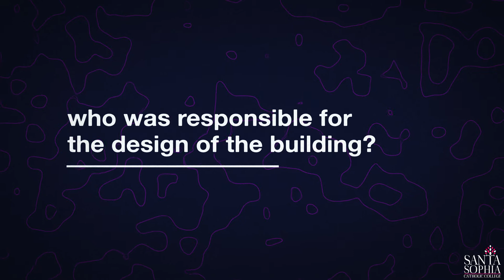Builder Q&A: Building Design | Santa Sophia Box Hill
A group of hand-selected students had the opportunity to interview key people involved in the building of our new school and see first-hand the new school site currently under construction.

Students had to apply for the job to be the 'reporters' and only five were selected out of the many applicants - Zac, Mikayla, Erica, Darcy and Jess.

Learn more about the first group of students to visit the